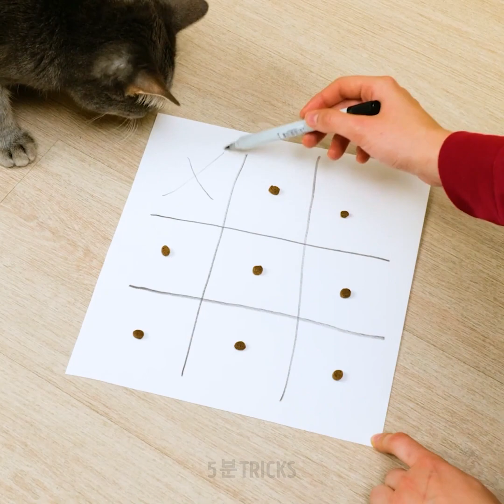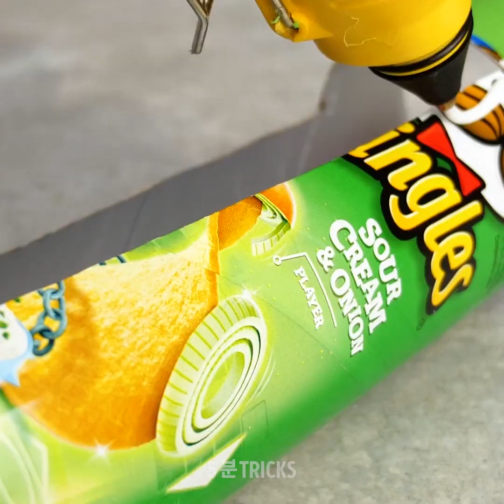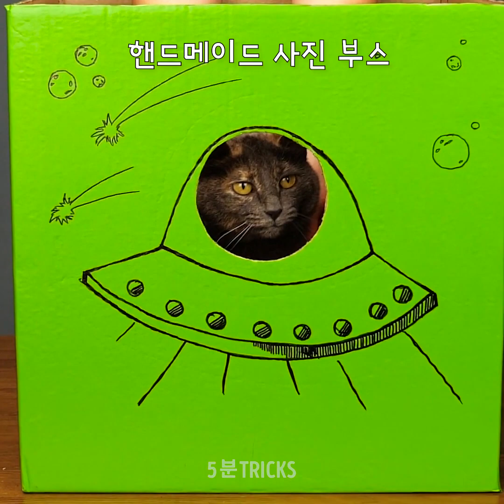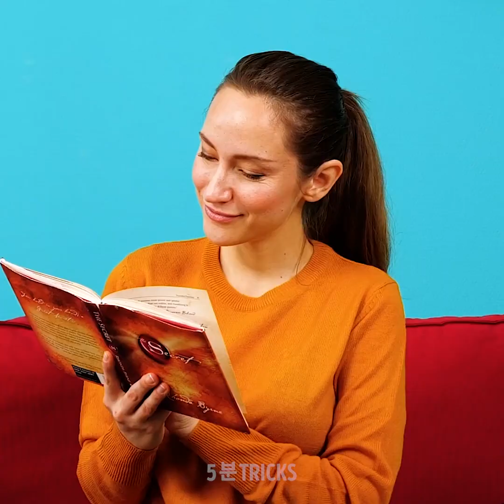반려동물 주인들을 위한 재미있고 똑똑한 아이디어 || 고양이와 개를 위한 멋진 꿀팁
타임스탬프:
02:33 DIY 고양이 배식대
03:00 고양이 장난감
05:37 고양이가 식물을 먹지 못하게 하는 법
06:09 개를 위한 부드러운 DIY 침대
08:00 아기 고양이용 DIY 스웨터